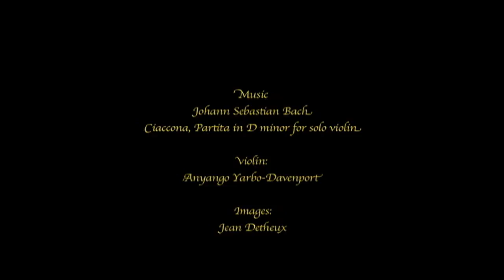Chaconne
Music by Johann Sebastian Bach (Ciaccona, Partita in D minor for solo violin), interpreted by Anyango Yarbo-Davenport
The first version of this film was made during an uninterrupted 36 hours work session (attempting to stay with the flow of the music). This is the 8th and likely "final" version.

You can see my presenting (in French) this movie during the “Rendez-vous du cinéma québécois” in 2011 here:

Festival ready (digital file, .mov h.264, DigiBeta NTSC)

Please consider supporting my work (VERY MUCH in need of support these days).
(this type of work receives very little help, if any, from the usual channels).